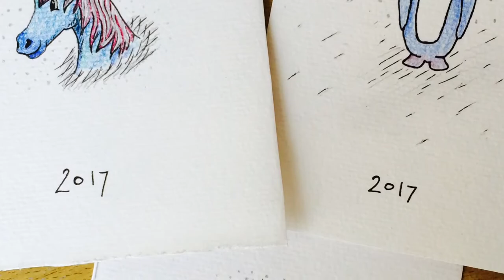2016-17 So Far (with a badger)